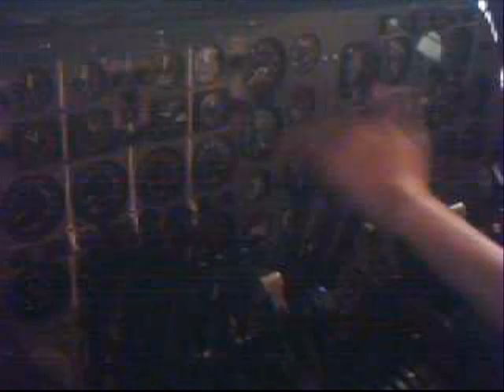Firestorm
A short compilation of music and video with a lot of random messing about and no real meaning.